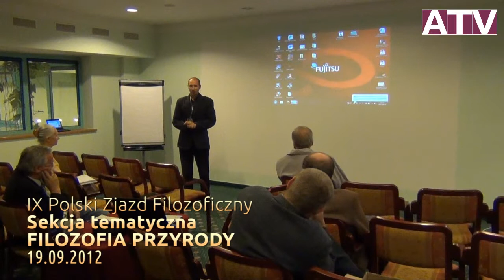IX Polski Zjazd Filozoficzny -- Sekcja Filozofia przyrody -- Piotr Bylica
Sekcje tematyczne: Filozofia przyrody
Dr Piotr Bylica, Teistyczny naturalizm o specjalnym działaniu Boga w przyrodniczych procesach indeterministycznych